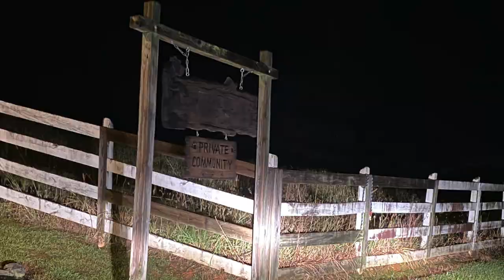Mill Run Road shooting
A father shot his daughter's boyfriend during an altercation at a residence in the Sautee area, the Habersham County Sheriff's Office says. The girl's father, identified as 55-year-old Cory Merchant, shot Justin Rachal, 26, of Winterville, in the abdomen.

"There was a violent altercation between the boyfriend and daughter," says Habersham County Sheriff's Lt. Murray Kogod. The father tried to intervene but was unable to stop it. He then shot Rachal, Kogod says.

Habersham E-911 dispatched deputies to the scene at 615 Mill Run Road around 10 p.m. Tuesday, October 6. They found the wounded Rachal at the address along with Merchant, his injured daughter and a young girl who also lived in the home.